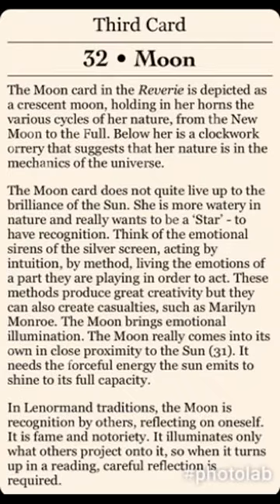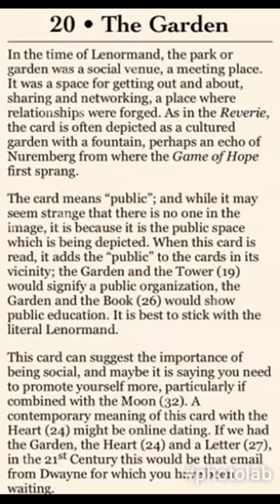CANCER 10th - 16th June 2017 Gilded Reverie Lenormand by Ciro Marchetti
The Moon - emotional illumination; reflecting on one self

The Book – the importance of knowledge and the power of possessing it. There is something someone needs to know.

The Garden - being social and promote yourself; social venue, a meeting place; getting out and about.

I invited you to start weekly Spiritual Practices based on the book Angel Therapy & Angel Therapy Oracle cards with Angelic healing methods created by Doreen Virtue
Spiritual practices you may want to include:
- Daily prayer
- Daily affirmations
- Daily or twice daily gratitude
- Meditation
- Visualisation

Heal this Life NZ
Margaret Hewett-Hawker

Hay House
The teachings of Louise Hay and Doreen Virtue
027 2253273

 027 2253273